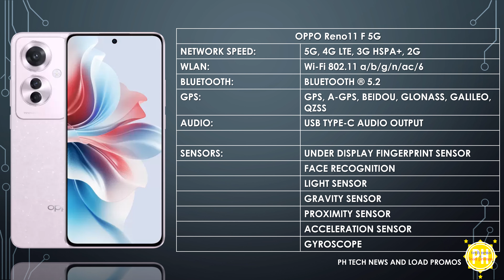OPPO Reno11 F 5G SPECIFICATIONS AND PRICE | PHILIPPINES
OPPO Reno11 F 5G is the newest addition to the OPPO smartphone lineup. This is the specifications and price of the phone in the Philippines. How much is the OPPO Reno11 F 5G?

00:00 Intro
00:03 OPPO Reno11 F 5G DETAILED SPECIFICATIONS
01:12 OPPO Reno11 F 5G PRICE
01:19 OPPO Reno11 F 5G TABLE OF SPECIFICATIONS
01:43 WHAT'S IN THE BOX
01:50 End

price, philippines, ph, ram, features, new, latest, smartphone, specifications, mobile, battery, camera, dual sim, mobile phone, oppo, oppo reno11 f 5g, reno11 f 5g, oppo reno11 f 5g price philippines 2024, oppo reno11 f 5g 8 256, phones, mobiles, mediatek dimensity, 5000 mah, 8gb ram, oppo mobile phone, oppo reno11 f 5g price, oppo reno11 f 5g price philippines, oppo reno11 f 5g specs, oppo reno11 f 5g specs and price philippines, oppo reno11 f 5g specification, cellphone